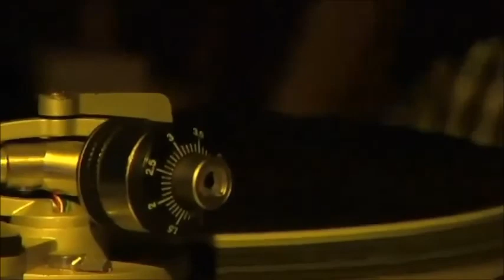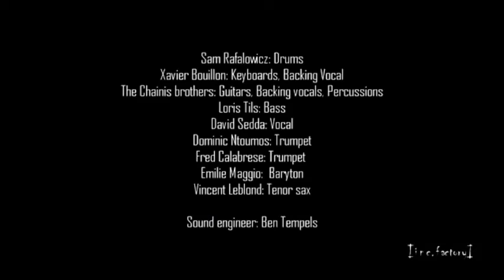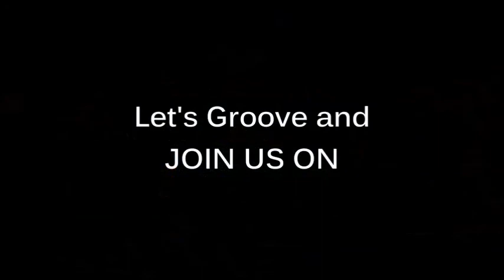Loris retrospective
Loris Tils